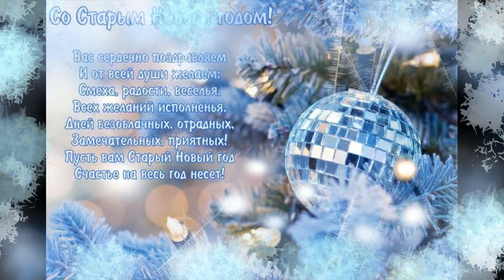Самое красивое поздравление Со Старым Новым Годом 🎅🎄🎁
Со старым новым годом поздравления открытки картинки старый новый год 2021